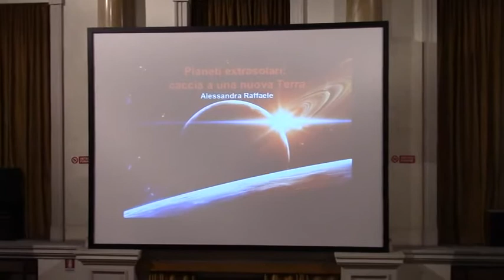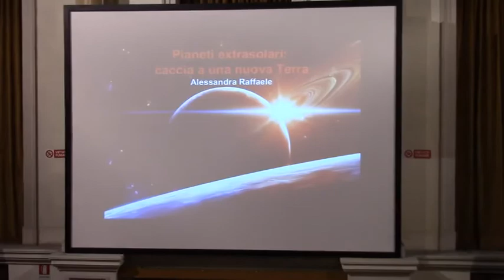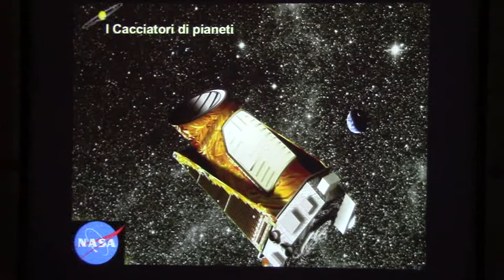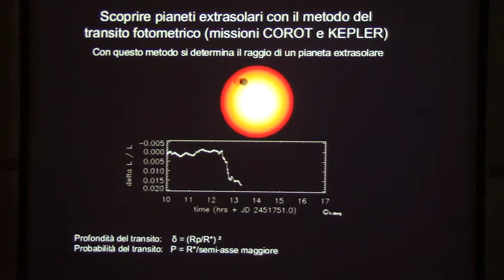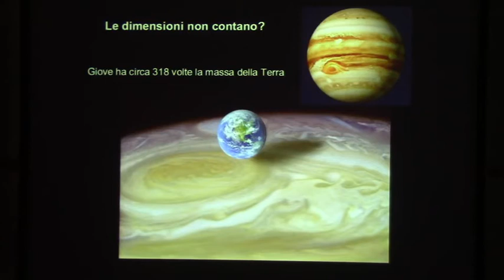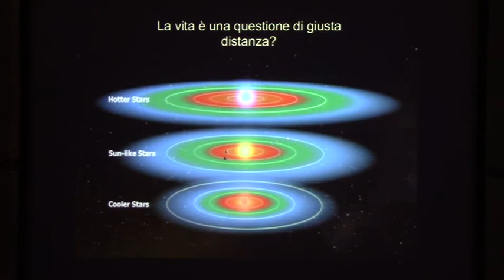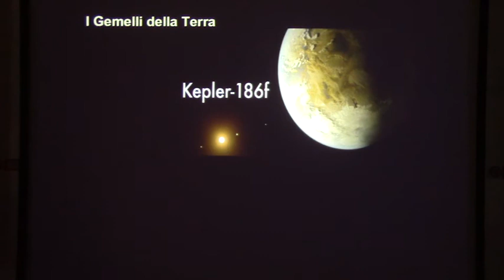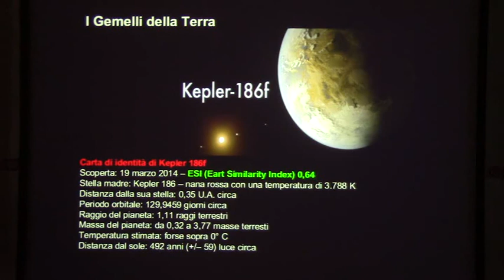Pianeti Extrasolari: caccia a una nuova Terra - parte 1 di 4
Relatore: Alessandra Raffaele
14/02/2015